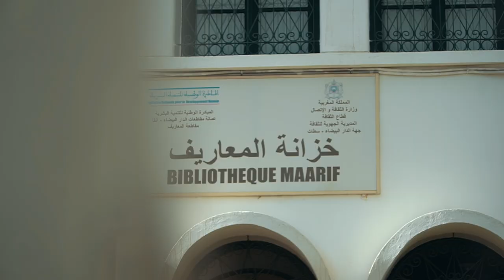Les Divorcées de Casablanca. The divorcees Of Casablanca. MAKING OFF. PART 1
Five women from the great city of CASABLANCA, a source of economic, social, and civilizational progress. There are five divorced women from different social strata, and are professionally active in various fields. These women try to rebuild their lives, in an unequal society, dominated by prejudices against divorced women, and ignorance of the rules of law governing the status of women.